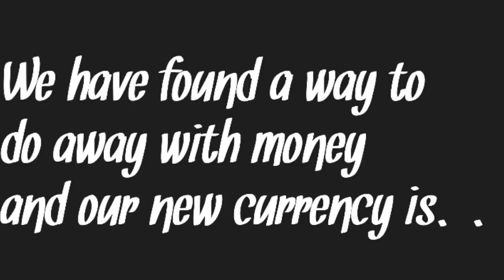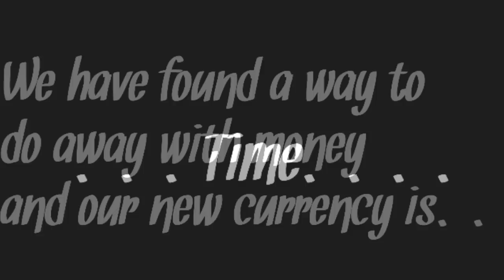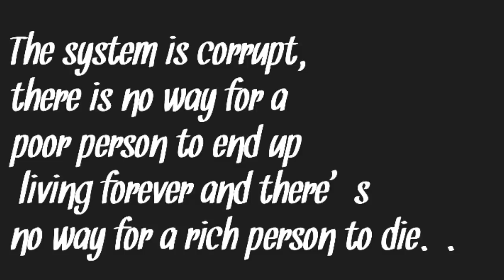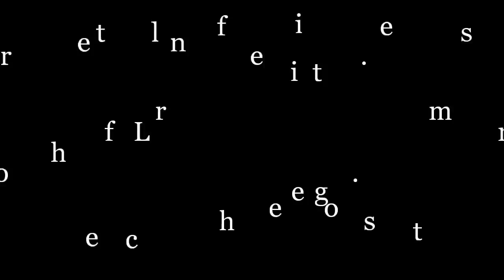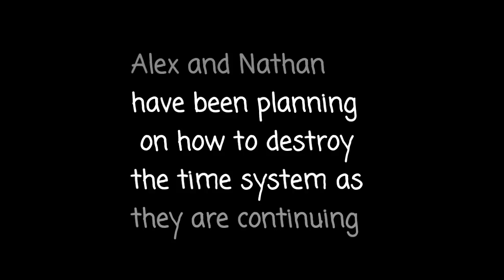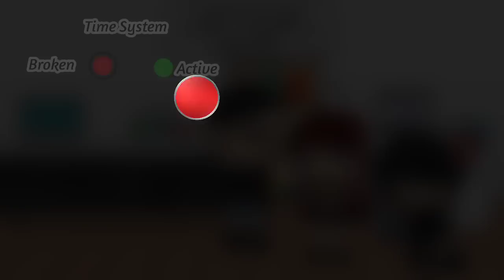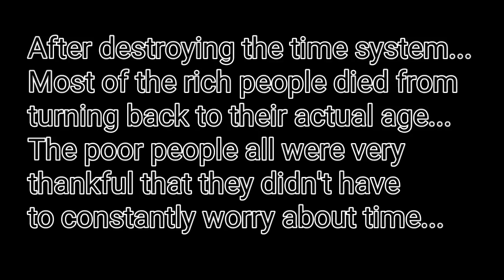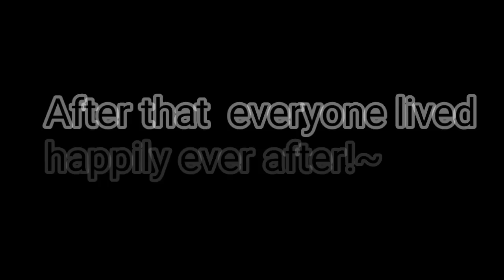I'll live forever.../ Gacha Life Mini Movie/ Glmm/ Gacha Life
I hope you guys liked this! I'm sorry that it took so long for me to make, I have been super busy In real life!

This was inspired by a movie